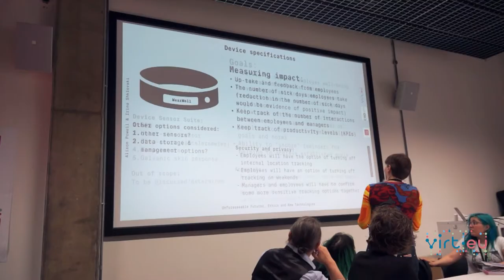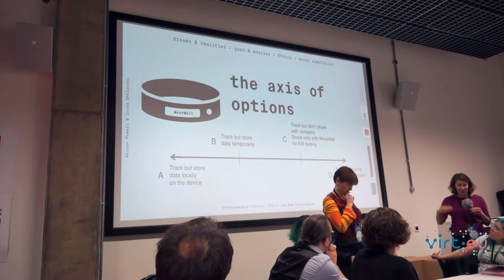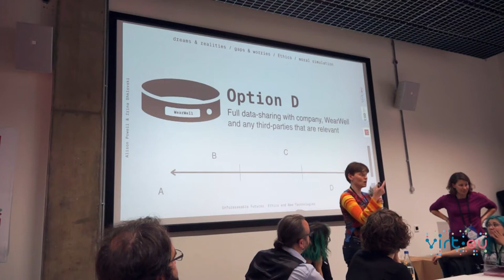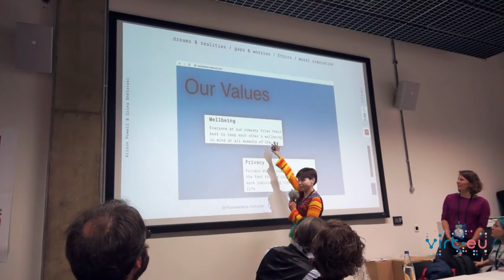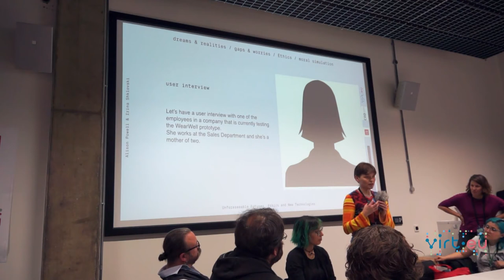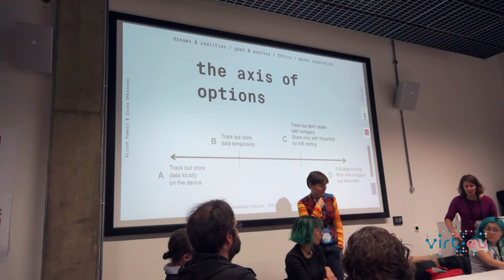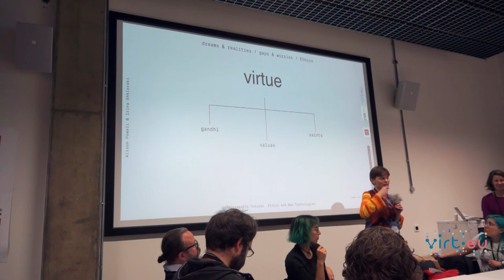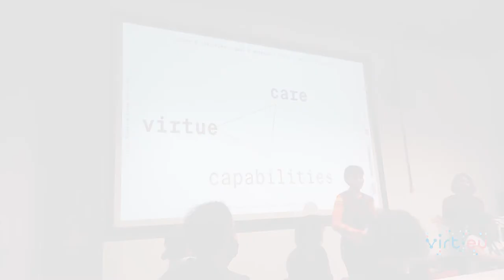Mozilla Festival 2019, Session: VIRT-EU Sandbox - Design Dilemmas in Connected Technologies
VIRT-EU (Values and Ethics in Innovation for Responsible Technology in Europe) is a EU Horizon 2020 Project (No. 732027).

Mozilla Festival 2019 - Emergent Session: The VIRT-EU Sandbox - Design Dilemmas in Connected Technologies.

MozFest at Ravensbourne University, London, October 21-27, 2019.

In this session, Irina Shklovski and Alison Powell ask us to imagine ourselves as tech developers working for a company called WearWell. The company makes wristbands that track productivity - what ethical questions do we (developers) have to ask ourselves?
We talk about privacy issues and how most companies actually handle data (personal data). What are the consequences? And does GDPR compliance really mean privacy?
Big thank you to everyone who attended and made this discussion possible.

CREDITS

Presenters:
Irina Shklovski Project Coordinator, IT University of Copenhagen
Alison Powell Principal Investigator, London School of Economics

Special thanks to everyone who helped organise this session.

Camera Carolina Némethy
Editing Carolina Némethy and Barbara Nino